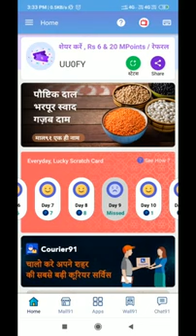MALL91 - ONLINE SUPERMARKET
NEP3XME